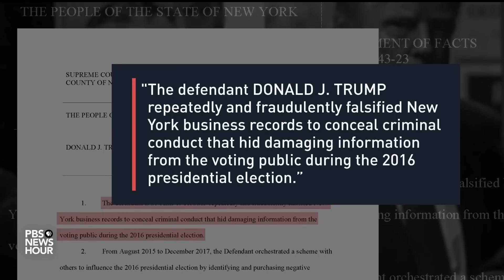Former prosecutors outline lengthy legal battle ahead for Trump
Former President Trump's not-guilty plea has set off what is expected to be a lengthy legal battle in Manhattan. Former federal prosecutor Chuck Rosenberg and former Manhattan Assistant District Attorney Marc Agnifilo joined Amna Nawaz to discuss the legal issues connected to the arraignment.